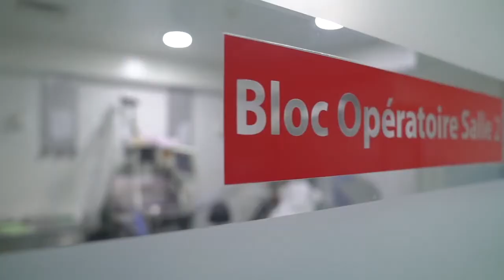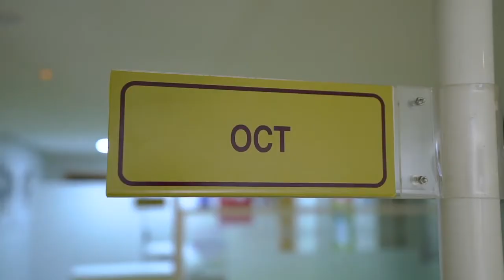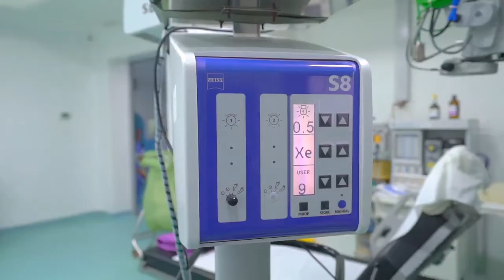Clinique de la vision de rabat - مصحة العيون الرباط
Bienvenue à clinique de la vision Rabat
Etablissement spécialisé en ophtalmologie, pour toutes les maladies de l’oeil et de la correction de la vision à Rabat

Située sur le boulevard Ibn Khaldoun au quartier Agdal, la clinique de la vision de Rabat ( CVR ) est une structure ophtalmologique de très haut niveau. Disposant d’une superficie construite d’environ 1800 m2, répartie sur 5 étages, la CVR est dotée des dernières technologies de pointe en matière d’ophtalmologie.